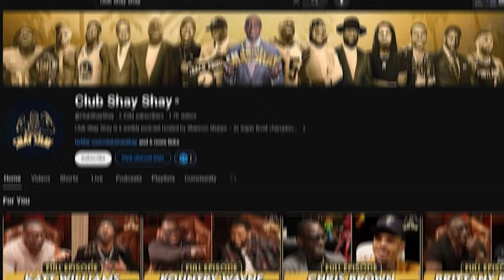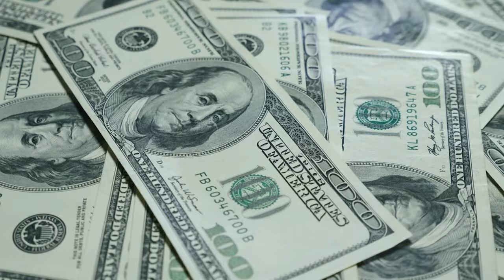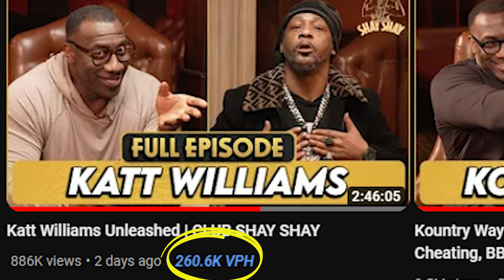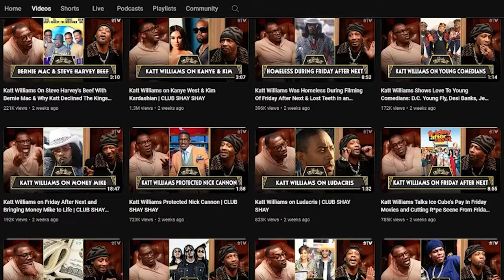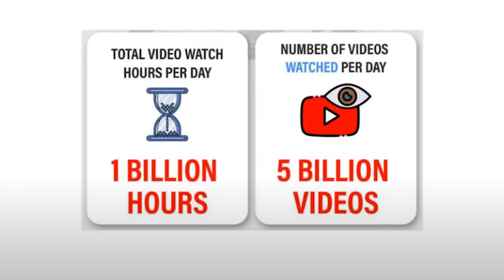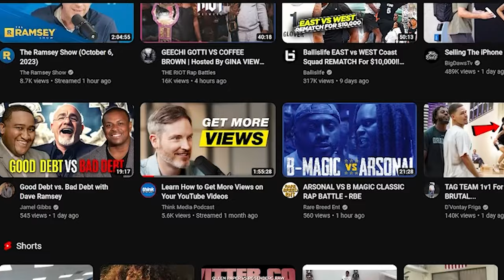How Much Youtube ACTUALLY Paid Shannon Sharpe for Katt Williams Interview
How much does YouTube pay for 1 million views you ask? I'll do you one better by showing you!

How much does YouTube pay for 1 million views you ask? I'll do you one better by showing you how much YouTube paid Shannon Sharpe for the Katt Williams interview that went viral and got 53 million views in 2 weeks. I'm breaking down how YouTube pays and explaining how to get monetized on YouTube. Whether you are just curious about how much money YouTube pays for 1 million views or your a small creator, this video will be enlightening. Buckle up, you might pass out once you learn how much YouTube paid Shannon Sharpe for the Katt Williams interview.

🎒CREATOR TOOLKIT🎒
👉Equipment & Supplies

🎒PODCAST SETUP🎒
👉Equipment & Supplies

🛍️NOTI Tribe SHOP🛍️

There is no additional cost to you. Thank you for the support! Only the youtube channel owner knows their exact RPM/CPM and the numbers I use are merely based off a study of the average RPM/CPM for various niches.